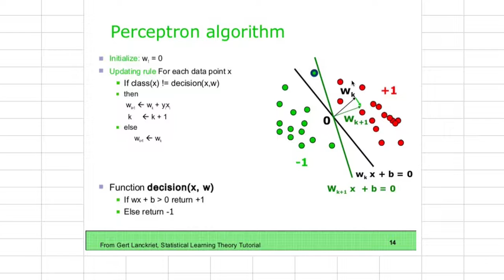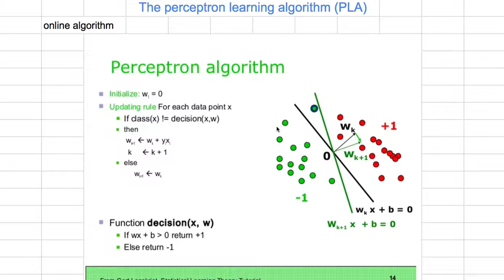[머신러닝] 120 - Perceptron Algorithm 3